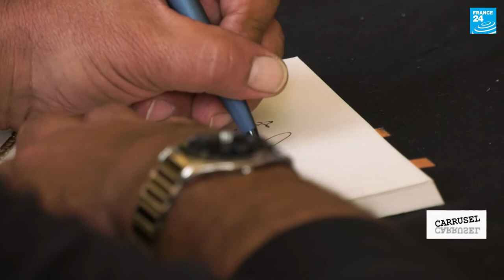Carrusel de las Artes: Leonardo Padura busca 'contar las esperanzas y frustraciones de los cubanos’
Carrusel de las Artes conversó en el Festival Biarritz América Latina, con el conocido escritor cubano, en el marco de la promoción de su último libro traducido al francés, “Agua por todas partes, vivir y escribir en Cuba”, por las ediciones Métailié. Padura relato por qué sigue en su país, a pesar de las dificultades que afectan a los cubanos y la necesidad que tiene de su tierra para escribir.